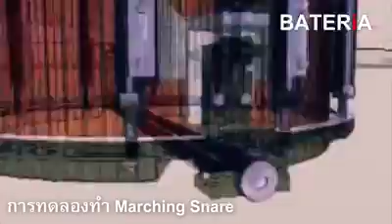เคยทำกลอง